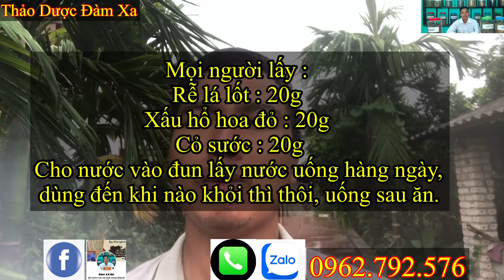Điều trị dứt điểm đau mỏi vai gáy,đau nhức xương khớp,tê bì chân tay bằng lá lốt.